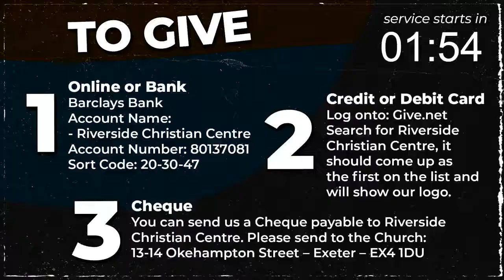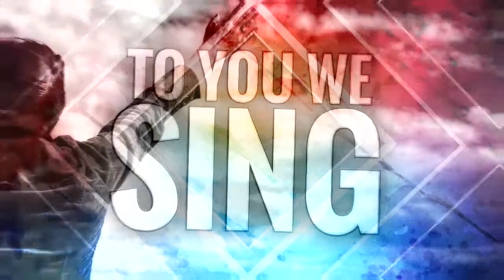Sunday Service 16.01.22